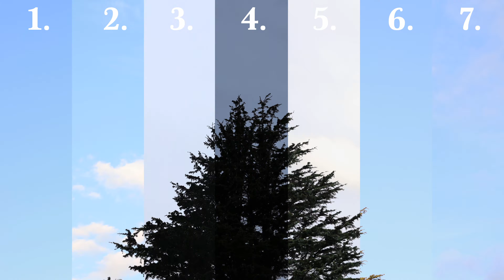Time Lapse Of Seven Stunning Sydney Sunsets 4k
Today I have a sunset time lapse comprised of 7 days worth of sunsets. With bright sunny days to partly cloudy and even rainy days, this entire week worth of sunset time lapses showcases just how volatile the weather can be. Situated around the same tree, it provides a reference point of the wind and colours of the afternoon sun. Especially as on some days it is perfectly still and others it is blown around like mad. By comprising each day after one another and then also combining into one super lapse, the stark difference is made apparent!

Total Time : 2 Hours  (4:30pm - 6:30pm)

[   Currently NSW/AUS is in a state of covid lockdown and as such the regular time lapse content is illegal... :(     ]

Oh and I guess this random social stuff as well if you want...

This time lapse video was made from thousands of photos that were then complied to make a video. The photos were taken on Canon R6 (@70mm) and edited together to make this video.